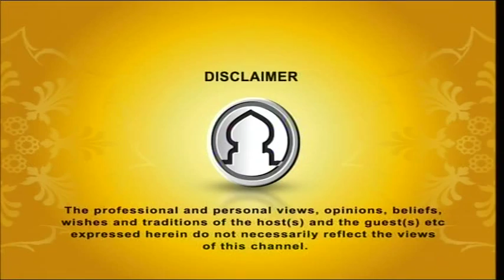Faith Discussion EP 46